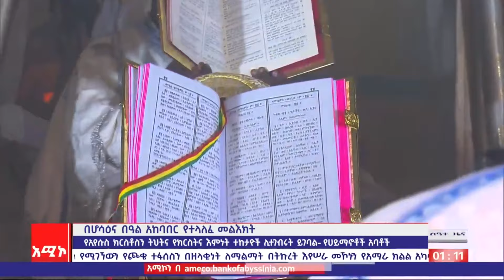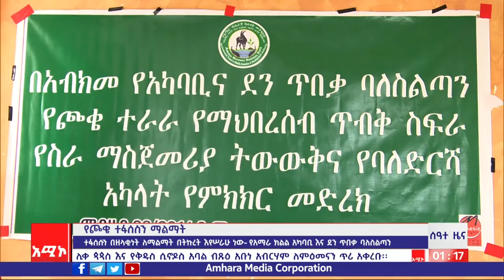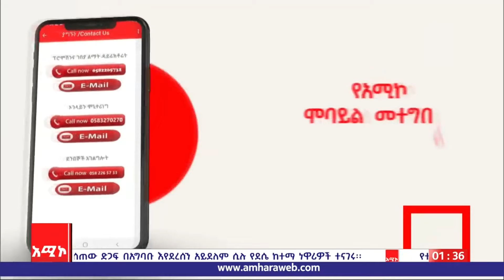ሰዓተ ዜና ባሕር ዳር: ሚያዝያ 10/2014 ዓ.ም (አሚኮ)